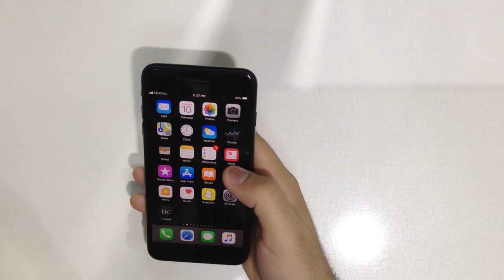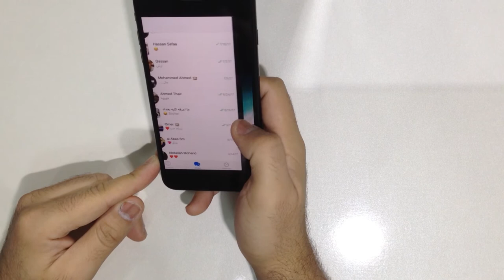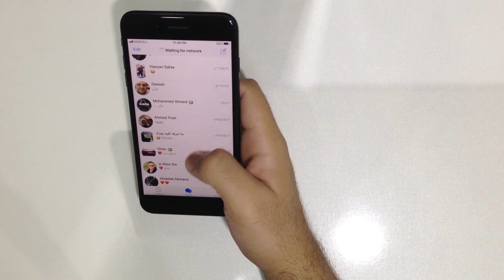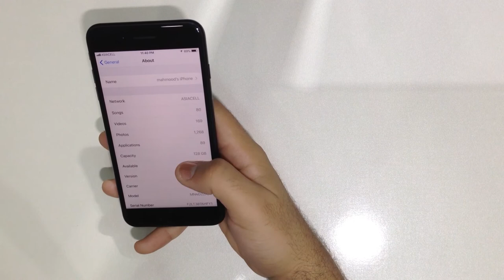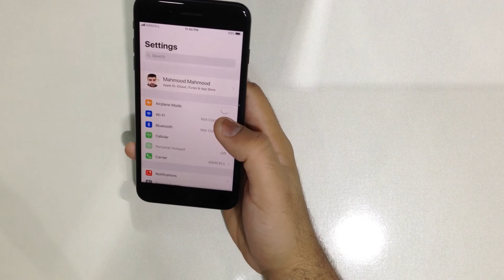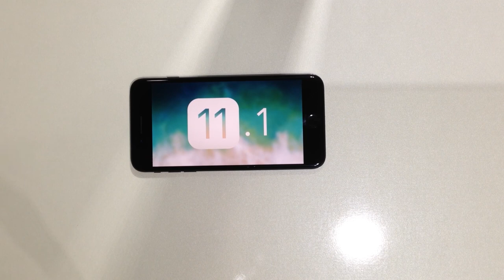ios 11.1 beta 2 review in Arabic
ios 11.1 beta 2 has been arrived
bug fixes and performance improve
new emojis and more emojis are coming in the next beta
and they bring back the 3d touch gesture for multitasking with better optimization.
i didn't see any lag of this new beta
the new ios 11.1 is much better than ios 11.0.2